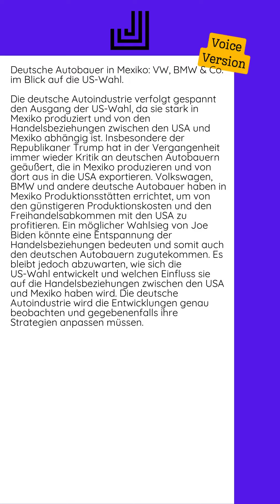14.10.2024 - Deutsche Autobauer in Mexiko: VW, BMW & Co. im Blick auf die US-Wahl...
Die deutsche Autoindustrie verfolgt gespannt den Ausgang der US-Wahl, da sie stark in Mexiko produziert und von den Handelsbeziehungen zwischen den USA und Mexiko abhängig ist. Insbesondere der Republikaner Trump hat in der Vergangenheit immer wieder Kritik an deutschen Autobauern geäußert, die in Mexiko produzieren und von dort aus in die USA exportieren.  Volkswagen, BMW und andere deutsche Autobauer haben in Mexiko Produktionsstätten errichtet, um von den günstigeren Produktionskosten und den Freihandelsabkommen mit den USA zu profitieren. Ein möglicher Wahlsieg von Joe Biden könnte eine Entspannung der Handelsbeziehungen bedeuten und somit auch den deutschen Autobauern zugutekommen.  Es bleibt jedoch abzuwarten, wie sich die US-Wahl entwickelt und welchen Einfluss sie auf die Handelsbeziehungen zwischen den USA und Mexiko haben wird. Die deutsche Autoindustrie wird die Entwicklungen genau beobachten und gegebenenfalls ihre Strategien anpassen müssen.